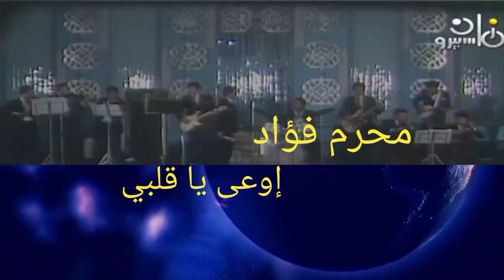محرم فؤاد.. "إوعى يا قلبي".. زمن عمالقة الطرب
إوعى يا قلبي.. غناء محرم فؤاد
كلمات إسماعيل الحبروك وألحان محمد الموجي

كلمات الأغنية

اوعى تكون بتحب يا قلبي .. اوعى تكون بتحب

مالنا ومال الحب يا قلبي .. مالنا ومال الحب

مالنا ومال النار تكويك .. النار تكويك

اوعى تحب الله يخليك .. الله يخليك

اوعى يا قلبي .. اوعى يا قلبي .. اوعى يا قلبي

قولي يا قلبي قوام وحياتك حبيت .. قول ايوه يا لأ

دقاتك مش دي دقاتك .. لأ وحياتك ناقصين دقه

فين وديتها .. مين اللى خديتها

اوعى تكون ام عيون زرقا .. محناش اد الشوق والفرقا

مالنا يا قلبي لا يلعب بيك .. يلعب بيك

دايما ساهي ومشغول عني .. قولي يا قلبي انها شغلاك

اوعى يا قلبي تخدك مني .. وتحيرني ليالي معاك

ابعد عنها .. سيبك منها

خليك ليا يا قلبي وسيبك .. مش ح تلاقي غيري حبيبك